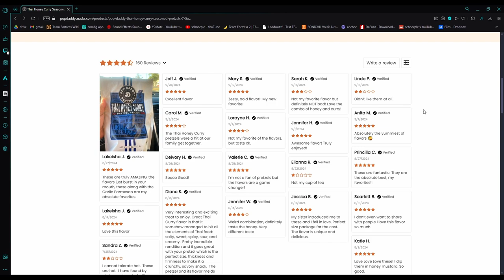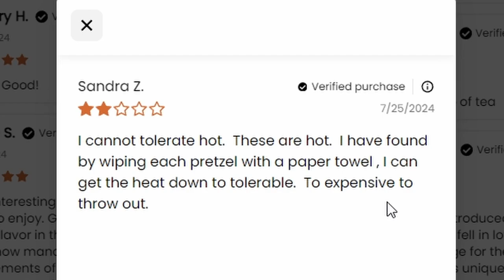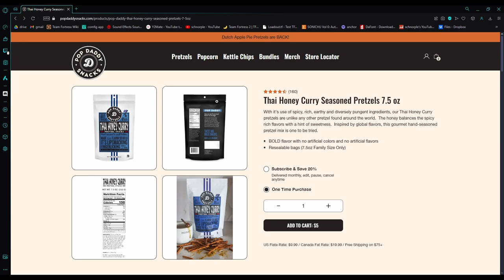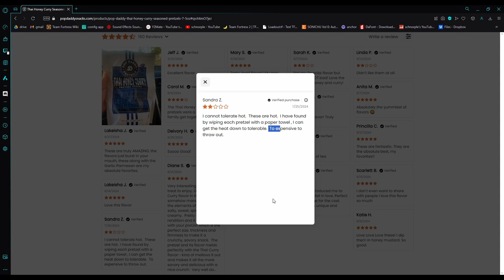Pretzel Disrespect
I can't stand for this.